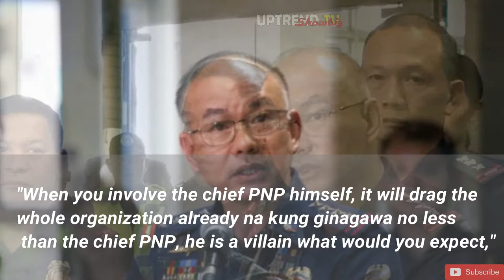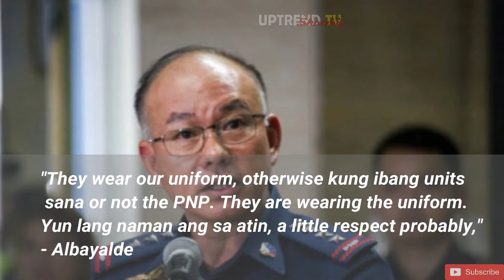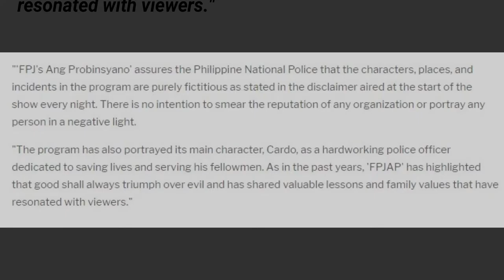PNP CHIEF OSCAR ALBAYALDE UMALMA SA " ANG PROBINSYANO " NI COCO MARTIN